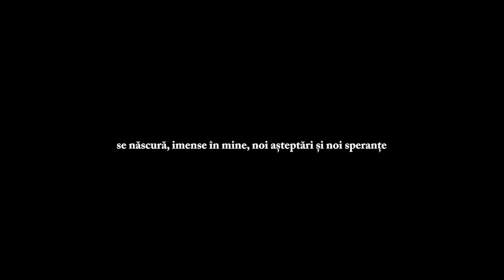Inimi Cicatrizate - Trailer Oficial Ro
Acțiunea are loc în anul 1937, când Emanuel, un tânăr de 20 de ani, bolnav de tuberculoză osoasă, se internează într-un sanatoriu de pe malul mării.